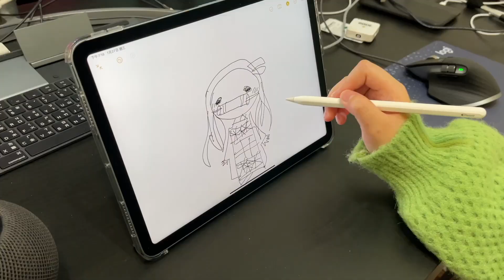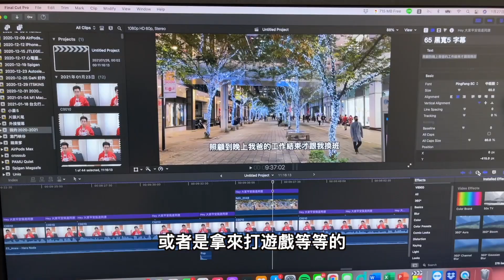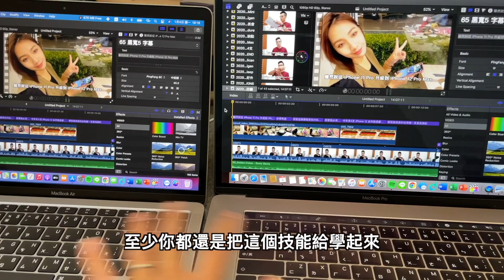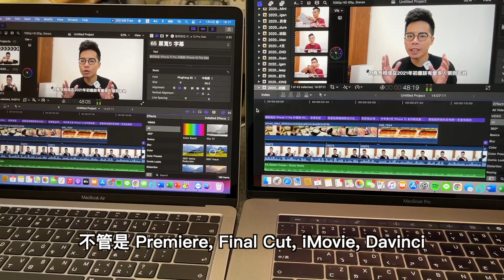為什麼要送小學姪女 iPad Air 4？新年該買 iPhone 12, Apple Watch 6 還是新 MacBook Air M1 呢?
iPhone 12 我相信一定是過年大家最想買的東西！但我在 iPhone 12 Pro Max 開箱過後也一段時間了，過新年大家肯定很想買新東西，所以這部影片就來跟大家分享到底要買 iPhone 12 還是要買其他如 iPad Air 4, Apple Watch 6, 還是 MacBook Air M1 吧
JTLEGEND iPad Air 4 2020 Amos 10.9吋 相機快取多角度折疊布紋皮套：
JTLEGEND iPad Pro 2020 Amos 11吋 相機快取多角度折疊布紋皮套
JTLEGEND iPad Pro 2020 Amos 12.9吋 相機快取多角度折疊布紋皮套
別忘了追蹤阿康IG & FB 搶先看開箱資訊
Clubhouse：goodskang
拍攝器材：Sony a6400 + SEL18135, iPhone 12 Pro Max / iPhone 11 Pro, 智雲Smooth 4, GoPro Max
收音設備：RODE Wireless Go, 鐵三角 audio-technica AT9934,  RODE VideoMicro, iPhone 12 Pro Max / iPhone 11 Pro 和 GoPro Max 內建
影片企劃：阿康 Kang
影片攝影：阿康 Kang
後製剪輯：阿康 Kang
素材與資料來源：
版權聲明：此影片若有其餘用採用素材，皆以幫助素材擁有者推廣為主，若有採用都會在影片敘述標注讓觀眾知道出處與來源，若版權擁有者對於附註或是其餘想法問題，還請讓我知道
廠商專區
所以我在影片內一定會提廠商 Sponsor 的資訊給觀眾